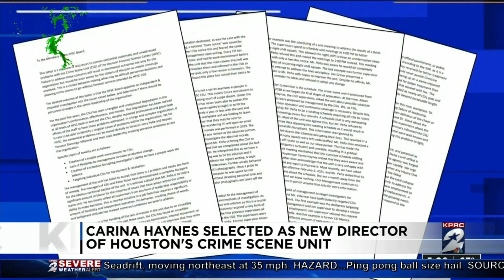Carina Haynes selected as new director of Houston's Crime Scene Unit